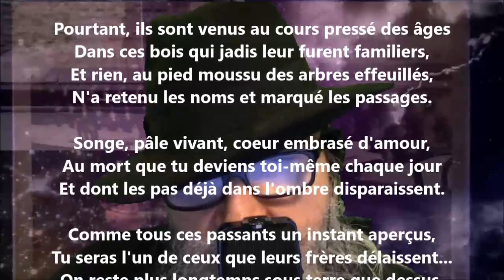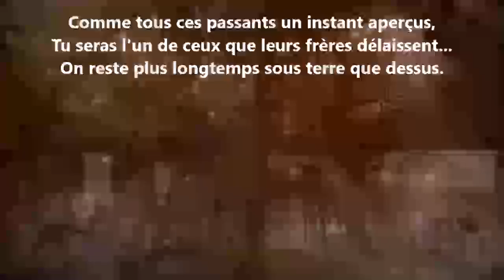Les passants - Albert Lozeau lu par Yvon Jean